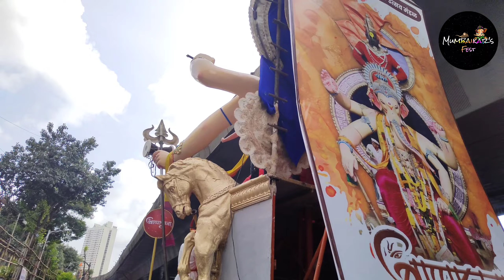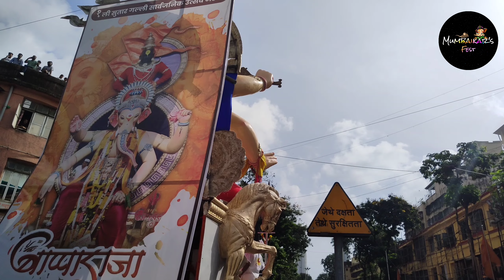1ST LANE SUTTAR GALLI CHA BAPPARAJA AAGMAN SOHALA 2022| MUMBAI BIGGEST GANPATI